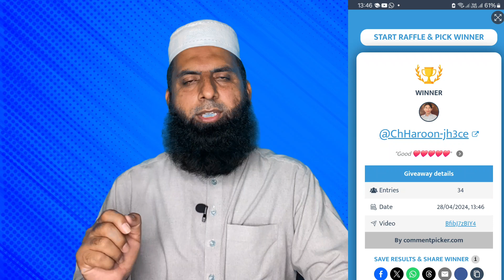BA, Bsc Hons admission open in Punjab University 2024||University of the Punjab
Learn How to Earn Online. Welcome to All of You to My Channel zaheerawaninfo (Muhammad Zaheer Awan). Purpose of this Channel is to Guide People that how to Earn Money online. In this video, I will tell you that Punjab University Admission Test date announced.
Regards,
Muhammad Zaheer Awan,
 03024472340 (Only WhatsApp Messages Please)
No Call, Please only Whatsapp message.
آپ سے گذارش ہے کہ صرف وٹس ایپ پر میسج بھیجیں کال نہ کریں ۔ بہت شکریہ

Admission Start in punjab university 2024,
Punjab University Admission Test 2024,
Punjab University Admission Test Announced 2024,
BA/BSc Hons Entry Test Schedule Announced,
Admission Test 2024,